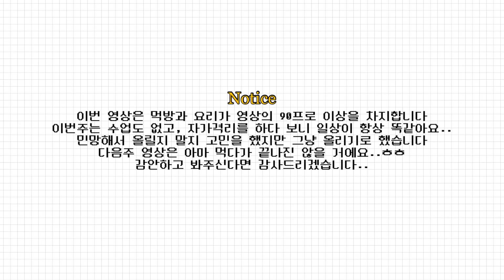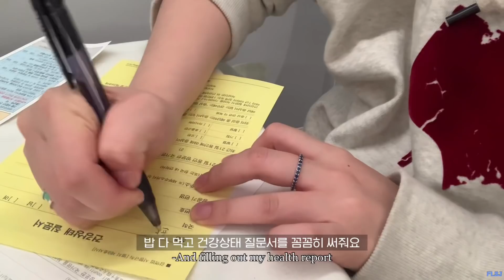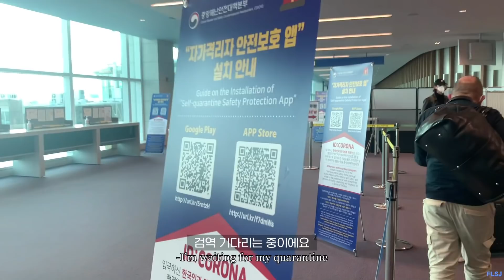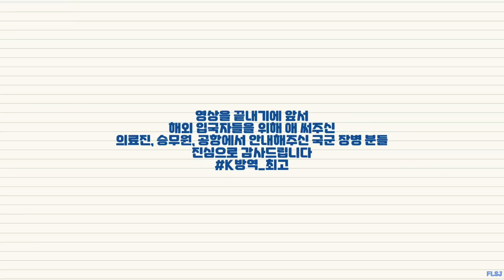ENG)[프랑스 유학생VLOG🇫🇷]해외입국자 브이로그|보아라 이게 K방역이다|봉쇄에 미친 유학생들|자가격리자의 먹고 자고 요리하고|Korea Quarantine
안녕하세요! 저는 한국에 무사히 잘 도착했습니다!
다행히 검사도 음성으로 나왔어요!
저는 집에서 푹 쉬면서 격리를 아주 잘하고 있습니다(체질)
제가 영상에서도 말씀 드려던 바와 같이 자가격리를 하다 보니
자다가 밥 먹고 자다가 또 밥 먹는거 외엔 하는일이 없어요..해서
영상을 올리지 마지 심히 고민했지만
그냥 올리기로 했습니다ㅎㅎ
아마 다음주에는 온라인으로 수업도 듣고 하는 일들이 많을거에요!
여튼,,ㅎㅎ변명은 이쯤하고!
이번 영상도..부디 재미있게 봐주신다면 너무 좋을 것 같습니다ㅎㅎ
모두들 건강 조심하세요!

자주 여쭤보시는 질문
°카메라:아이폰xs
°편집앱:VLLO
°학교:리옹고등국립음악원(CNSMD Lyon)

*악의적인 댓글은 무통보 삭제 될 수 있습니다